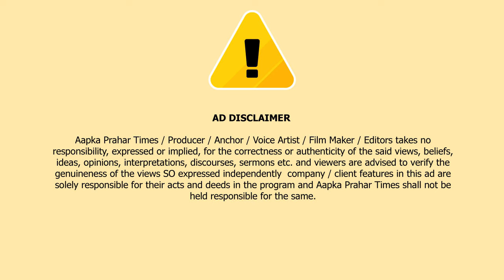TMC स्कूल में गरजे नजीब मुल्ला,मुम्ब्रा को बनाएंगे राबोड़ी ?अब होगा विकास || Islamuddin Khan